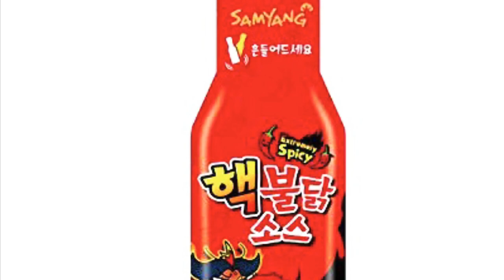Eating 1 Whole Chicken | Lechon Manok with Samyang 2X Spicy Nuclear Fire Sauce | Mukbang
Lechon Manok Mukbang - Roasted Chicken
with Samyang 2x Spicy Nuclear Fire Sauce
with Rice